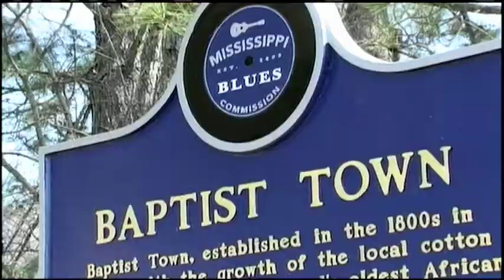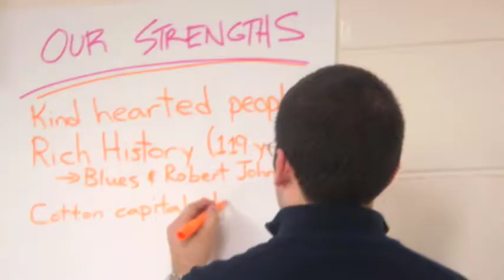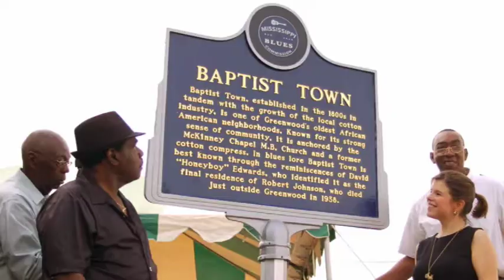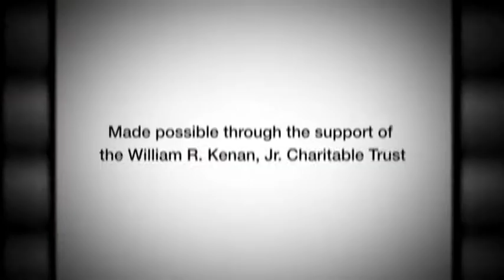Leading Social Change: Babak Mostaghimi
Babak Mostaghimi graduated from Harvard Kennedy School (HKS) in 2010 with a Master's in Public Policy degree. While at HKS, Babak got involved with students from around the University to assist the community of Greenwood, Mississippi. Their work in the Community Development Project has helped the folks of Greenwood begin to make positive changes in the town and has even led Mississippi to try to replicate their efforts in other parts of the state.